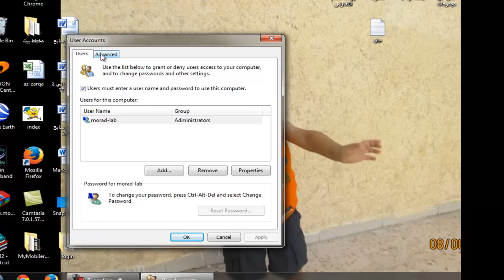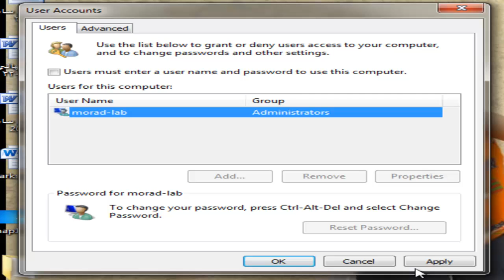ايقاف شاشة الدخول في ويندوز 7 و ويندوز XP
ازالة والغاء شاشة الدخول التي تظهر عند بدء تشغيل ويندوز 7 وويندوز اكس بي